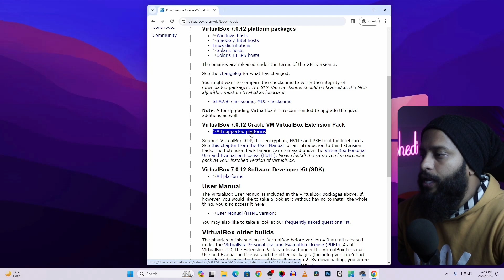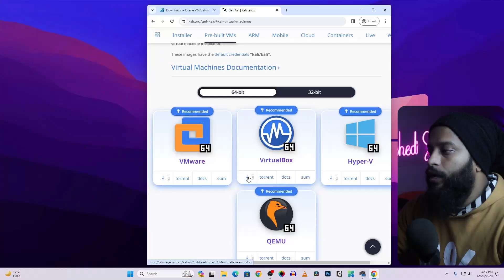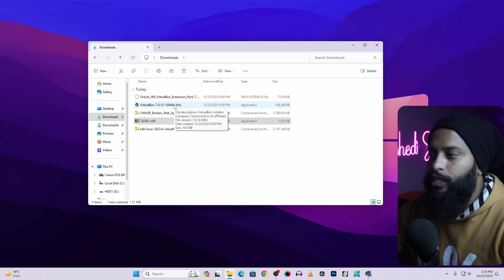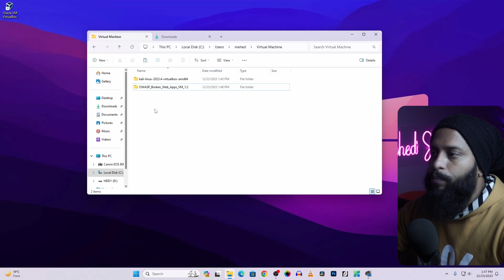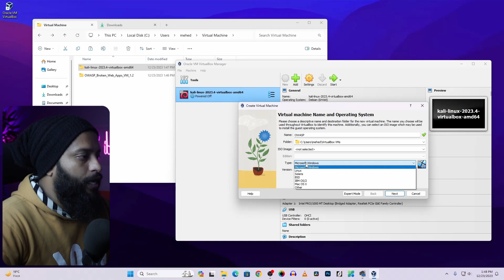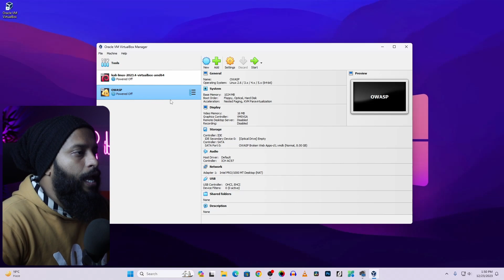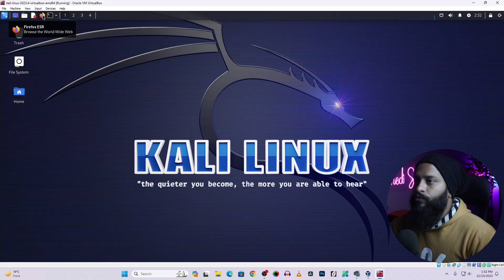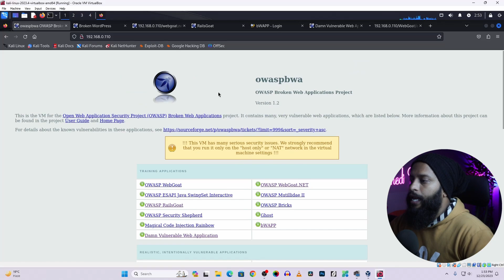Build a Ultimate Hacking Lab For Practice Web App Pentesting Legally!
Building A Hacking Lab For  Ethical Hacking? How To Build an Ethical Hacking Lab? Build a Ultimate Hacking Lab For Practice Web App Pentesting Legally! To become a ethical hacker or penetration testing or bug bounty hunter, you need to practice you skills regularly on your home lab system. Today in this video i will be showing you to create a virtual hacking lab and setup kali linux and OWASP  Broken Web application project Virtual machine into your computer as a virtual machine to practice ethical hacking legally on your own network and computers. I hope you will like this video!!!

in secure virtual network. Hacking is illegal! Respect the rules and law!